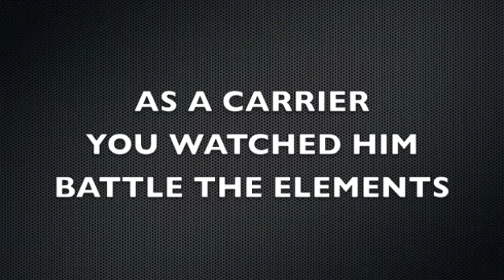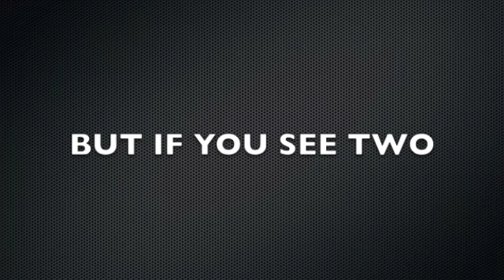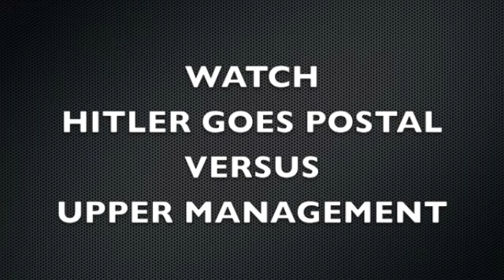Hitler Goes Postal - Trailer 2 Coming Halloween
Trailer for the new Hitler Goes Postal Video